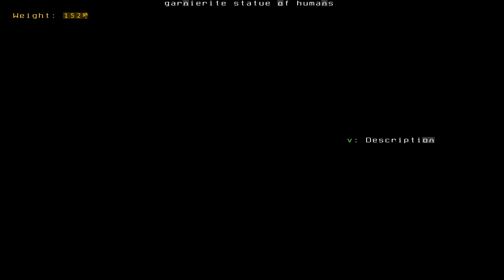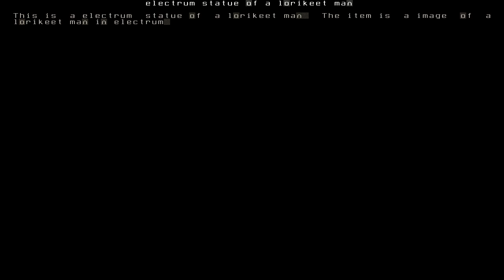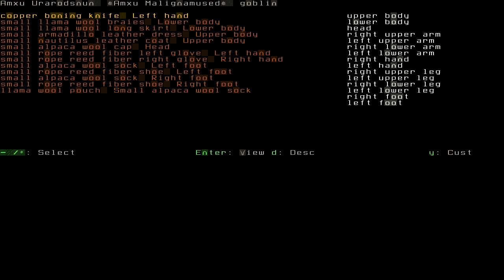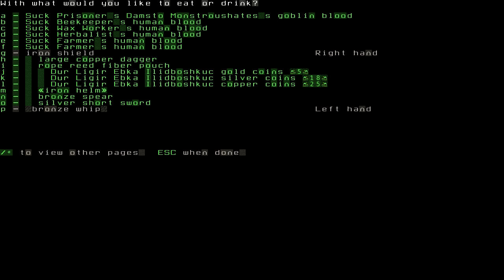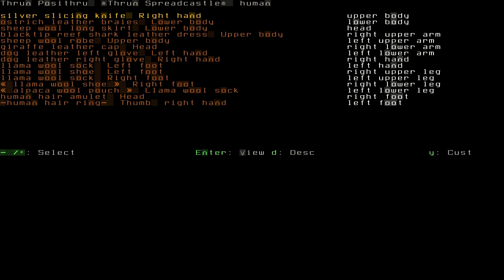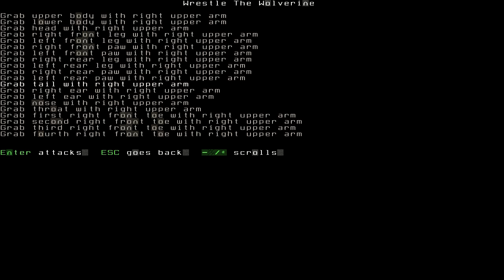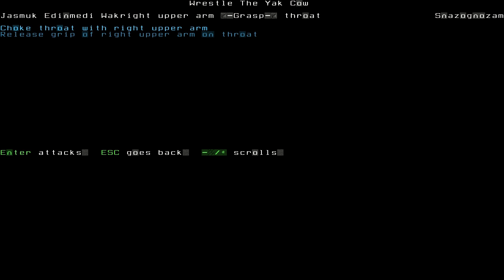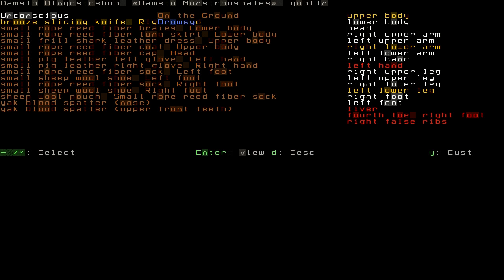Let's Play DF: Adventure Mode - 03 (The PlatyPire Goes A-Questing)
Don't worry friends KSP will be back up and running soon!